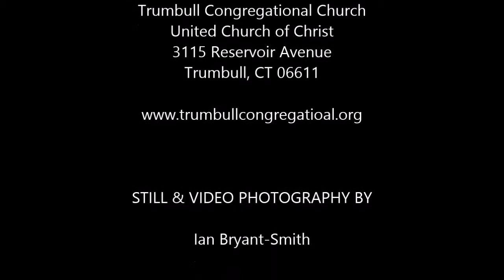2014-05-04 Meeting Jesus Again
On the evening of that first Easter, Cleopas and another disciple met Jesus on the road to Emmaus.  We, too, encounter Christ in times and places we don't expect.  In this sermon, members of the congregation join in, sharing some of their experiences with the unexpected presence of Christ.